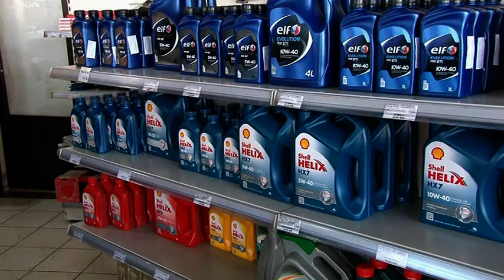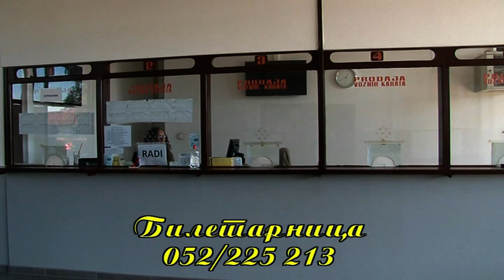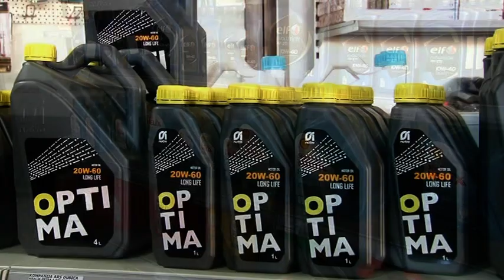Novosti RTV KD 04.07.2023.